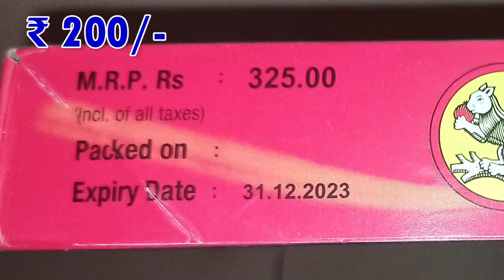Diwali Crackers Testing 14 । ZEN from Anil Fireworks । Quality Product । Crackers Video | Sky Shot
Hi Guys,
I brought you function display of ZEN from Anil Fireworks. 1" sky shots with different functions and 5 pieces in 1 Box.

I have purchased it for 200 Rs./-

crackers
crackers video
sky shot
patake
patakhe
crackers sound
fireworks
firecrackers
diwali
firecracker
fataka
diwali crackers
sky shot crackers
cracker
firecrackers video
pataki sound
फटाके
sky shot testing
crackers shorts
fatakada
aatishbaji
crackers shots
patakha
sky shots
dipawali
patakhe patakhe
patakhe video
fire crackers bursting sound
crackers videos
diwali ke patakhe
diwali video
crackers crackers
firecracker video
firework
crackers testing
patake patake
patakhe ki video
pataka sound
patakhe videos
tapasulu videos
pataka video
diwali bomb
diwali pataka
pataka
patake song
pattasu sound
diwali shots
fatakada na video
sky crackers
vanitha fireworks
vanitha crackers
best sky shot in india
indian fireworks
fireworks india
standard fireworks sky shots
1$
100$
1000$
Ayyan Fireworks
Best
double ball
double balls fireworks
shell
shells
skyshot
500
1000
2000
5000
10000
wala
lar
gm
cake
cakes
chakkar
spinner
rocket
fountain
pots
anar
multishot
multishots
diwali ke
diwali ka
artillery
canister
2 sounds
whistling
7 shots
7 sounds
diwali stash
diwali stash 2023
2023
sony
sonny
vanitha
murga chap
cock brand
diwali crackers
diwali fireworks
new crackers
diwali
celebration
festival
night
lakshmi
pujan
puja
sivakasi fireworks
diwali stash
cock brand skyshot
cheap crackers
big sky shot
sivakasi
murga chaap patakhe
new fireworks
skyshot
sivakasi crackers
sky shot
unique crackers
anil fireworks
green
diwali crackers testing
happy diwali
green diwali
crackers show time
green crackers bursting
green crackers stash
crackers video
new crackers testing
testing crackers
green fire crackers
fire crackers
cheapest crackers
pattasu
fireworks testing
inf
testing
indian national fireworks
green cracker
swas
safal
csir
neeri
fireworks display
less pollution
cock brand big skyshot
deepavali
cst
pollution
mr indian hacker
crazy xyz
diwali crackers shopping
diwali special
crackers testing video
funny videos
biggest firecrackers
patake video
fireworks explosion
World War
Golden Octopusy
Blue Octopus
Red Octopus
Velvet
Polar Stars
Golden Web
Spider Web
Texas Rider
Star Fish
Silver Streak
Thunder Storm
Paradise Fish
Magic Crystal
Golden Rain
Duos
Big Duos
Bruce lee
Hercules
X men
Color Plus
Zulk War
7th sense
Cactus Rain
Mela
Euro
21st Century
Carnival
Power
Volcano
Hollywood Park
Art in the sky
Pyro gems
Mega shots
Sky Divers
Oscar
Marvelous
Bigg Boss
Hot Mirchi
Cool Colors
Neela Angeles
Golden Eye
Tomb Raider
Rock My World
God Father
Fanta
Street Fighters
Gold King
Rang de basanti
Transformers
magic springs
Spider Boom
Maza Maza
Mass Blaster
Dhoom Dhamaka
Star Wars
Super Speed
Xtreme Speed
Nayagara Falls
Fireworks cakes
Tom and Jerry
30 shots
60 shots
100 shots
120 shots
240 shots
500 shots
color koti
whistling wheel
whistling chakkar
multicolor
pots
fountain
anar
rockets
2 sound
whistling rocket
1000 wala
10000 wala
1000 lar
10000 lar
Golden sky
Sky king
Dragon
Pop up
Hotmail
Green Leaf
Red Leaf
Red Zone
Pink Out
i World
iworld
Dark
Purple Rain
youtuber shubham
general tech
vanitha fireworks
vinayaga fireworks
sony vinayaga fireworks
sony fireworks
sonny fireworks
elephant fireworks
supreme fireworks
Standard Fireworks
Ananda Fireworks
Pandyan Fireworks
Coronation Fireworks
Ravindra Fireworks
Mori Fireworks
Leo Fireworks
NSV Fireworks
Vadivel Fireworks
WeTwo Fireworks
We Two Fireworks
Mercury Fireworks
Blue Star Fireworks
Metro Fireworks
Tiger Fireworks
Sarvanavel Fireworks
crackers
sky shot
crackers video
patakhe patakhe patakhe
crackers testing
indian fireworks
best
sky shot
fireworks
in
india
testing
fountain crackers
musical mala
musical crackers
music pataka
from
crazy
unique
cool
patake
Shubh Deepavali
holi
holi 2023
holi smoke
smoke
smoke crackers
rainbow
rainbow colors
raibow fog
rainbow friends
experiment
experiments
videos
fail
accident